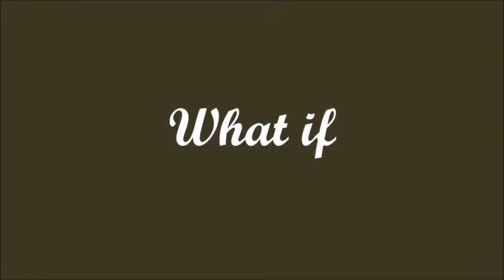Year of the Hangman Unofficial trailer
Hi I'm "Oddrey", and this video was for a summer reading project on "the year of the Hangman" by Gary Blackwood. I give this book a 10/10, it was absolutely amazing! songs include "fire up the Shuttle" from the Elysium Soundtrack (great movie) and Safe and Sound by Capital Cities. Hope you enjoy!